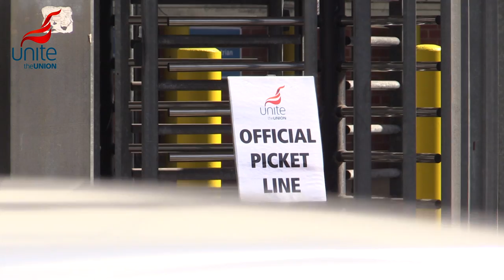'Solid support' for BMW strike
A 24 hour strike by BMW workers making car engines had solid support as workers mounted picket lines and production lines lay idle over the luxury carmaker's plans to close the final salary pension scheme.

Unite plant convenor at the Cowley works, Norman Gough explains why workers have been driven to hold the first strikes since 1984.